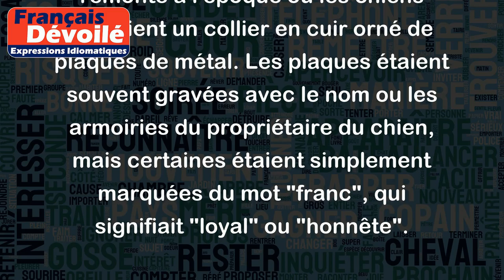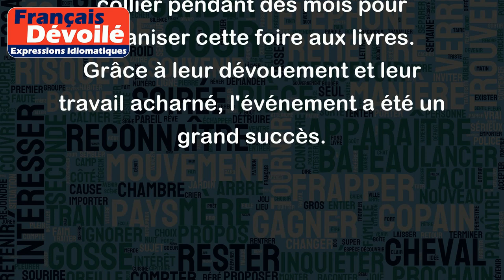Franc du collier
"Franc du collier" est une expression française qui signifie "travailler dur et avec honnêteté". L'expression a des origines historiques, puisqu'elle remonte à l'époque où les chiens portaient un collier en cuir orné de plaques de métal. Les plaques étaient souvent gravées avec le nom ou les armoiries du propriétaire du chien, mais certaines étaient simplement marquées du mot "franc", qui signifiait "loyal" ou "honnête".
Aujourd'hui, l'expression "franc du collier" est utilisée pour décrire une personne qui travaille dur et de manière honnête. Elle peut également s'appliquer à une entreprise ou à un projet. Voici quelques exemples d'utilisation de l'expression :
- Marc travaille franc du collier depuis qu'il a commencé à travailler dans cette entreprise. Il ne ménage pas ses efforts pour livrer ses projets à temps et avec la qualité requise.
- Cette entreprise est connue pour son travail franc du collier. Elle traite ses clients et ses employés avec respect et fait toujours de son mieux pour livrer des produits et services de qualité.
- Les bénévoles ont travaillé franc du collier pendant des mois pour organiser cette foire aux livres. Grâce à leur dévouement et leur travail acharné, l'événement a été un grand succès.